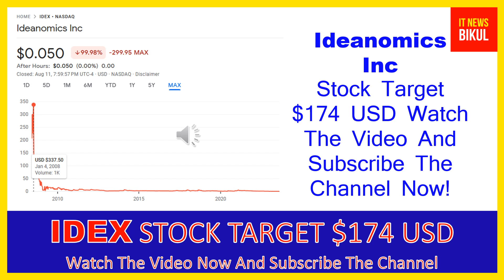IDEX Stock-Ideanomics Inc Stock Breaking News Today | IDEX Stock Price Prediction |IDEX Stock Target